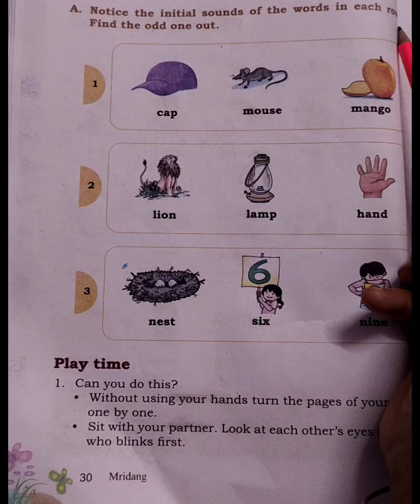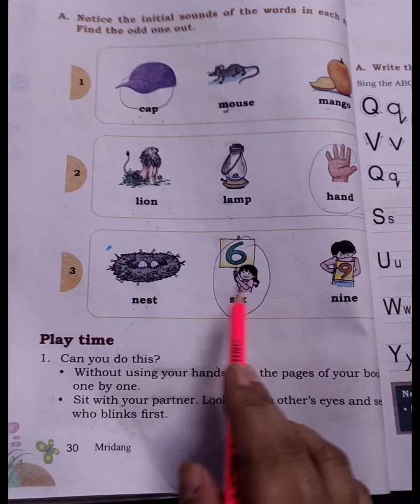Find The Odd One Out Class Ist Maridang Oral Reading Dictator Kids Learning Class 1st 🤗🤗🤗